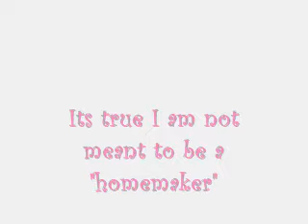Homemaker??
Am I really cut out for it?